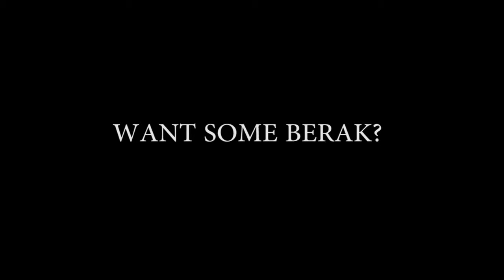CATCH COIN -Android/iOS GAME-